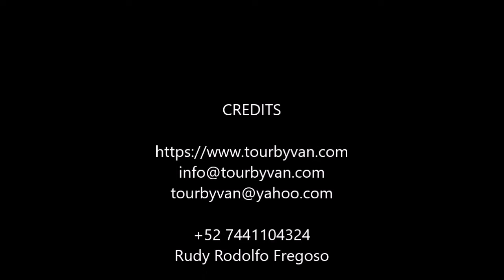04-02-2020 - - - Acapulco 4 hrs. City Tour - by Santiago & Rudy - TourByVan Acapaulco